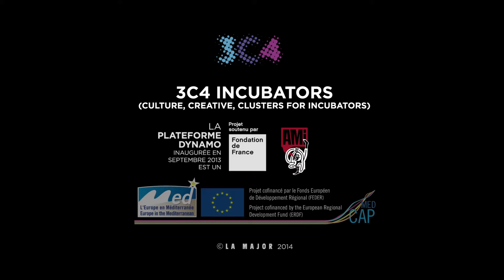Entrez dans 3C 4 Incubators / Enter the 3c 4 Incubators - part 5. WG Business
3C 4 Incubators
Developing territories through culture and creativity

Le projet rassemble 9 partenaires précédemment impliqués dans des projets différents : 3 du programme MED et 1 Interreg IV-C.

L’approche principale de ces projets était de contribuer au développement du secteur culturel et créatif, à travers une plus grande prise en compte du potentiel et du poids de ce secteur au niveau économique et également comme un facteur d’innovation sociale et de développement territorial.

Ces projets ont créé et rassemblé un ensemble d’outils importants, de méthodologies cartographiant les territoires et les opportunités tout comme les lignes directrices des futures politiques, ce que 3C 4 Incubators aimerait intégrer, disséminer et améliorer.

Au cours de 3 différentes phases, 3C 4 Incubators entend contribuer à la promotion du secteur culturel et créatif comme un facteur de développement territorial et d’innovation économique

3C4 Incubators est soutenu par le programme européen MEDCAP.

EN

3C 4 Incubators (Culture, Creative and Clusters for Incubators)

The project gathers 9 partner organisations from 6 different countries. In three phases, 3C 4 Incubators will develop actions to: promote the cultural and creative sector as a factor of territorial development and an engine of economic and social innovation, support cultural and creative SMEs, Cultural Initiatives and Incubators through networking

approaches and newly developed tools promote the integration of results, experiences, project’s proposals and guidelines, contributing to the EU decision- and policy-making reach and involve governing bodies in discussion while disseminating the results and outputs across the institutional network at various territorial levels.

These actions will be based on the know-how, tools and guidelines, developed by the consortium through previous projects. By drawing on experimentation and research during the 3C 4 Incubators project, the past experiences and knowledge will be analyzed, developed further and gathered in a set of new project’s publications.
The project is set in three phases:

1 SHARING AND PLANNING (September – December 2013) 3 working groups, master plan preparation

2 MODEL EXPERIMENTATION (November 2013 – November 2014) Testing of models, methodologies and instruments, based on the existing outputs

3 TERRITORY INVOLVEMENT (November 2014 – January 2015) Dissemination of results and outputs to the institutional network Creation of Guidelines aimed at influencing the next programming period and policies

Target groups: Cultural incubators and organizations that provide orientation and support to cultural enterprises (professional international networks, Chambers of Commerce, Research organizations …); Cultural and creative entrepreneurs (associations included), organizations or cultural subjects in general terms; Institutional stakeholders and decision makers at various territorial levels (Vertical Governance bodies); European Institutions and policy makers Project partners; Educational Institutions (students, academics); General audience;

Target territories

Mediterranean region, EU countries, Balkan region

The 3C 4 Incubators project is supported by the MED Programme, Capitalization projects.